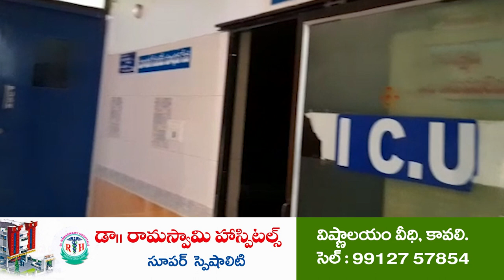వైసీపీది దిగ‌జారుడు చ‌ర్య‌ | Anam fires on YCP fake votes | YCP vs TDP | Atmakuru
- అక్ర‌మంగా వైసీపీ దొంగ ఓట్ల చేర్పులు, తొల‌గింపులు సిగ్గుచేటు
- వైసీపీ, కొంత‌మంది అధికారుల తీరుపై మండిపాటు
- ఆత్మ‌కూరులో మీడియాతో మాట్లాడిన మాజీ మంత్రి ఆనం రామ‌నారాయ‌ణ‌రెడ్డి